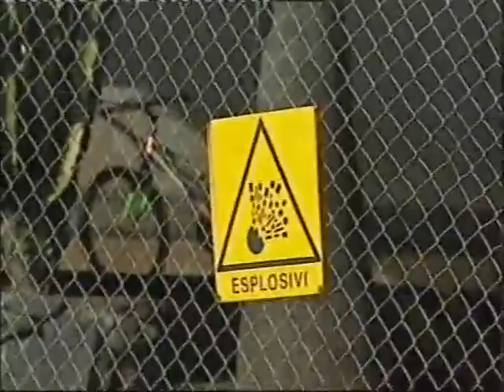Santa Venerina, nuovo rinvio dell'udienza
Riprenderà il 29 maggio il processo che vede imputati per omicidio colposo plurimo e lesioni aggravate la titolare e l'amministratore unico dell'azienda di Santa Venerina, in cui nel gennaio 2011 un'esplosione causò due vittime.